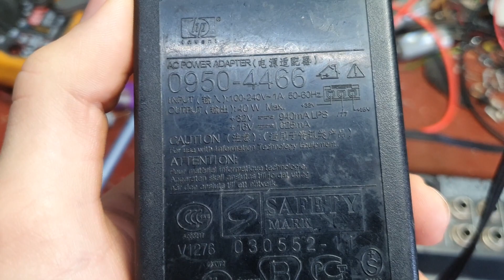Am inlocuit transformatorul de alimentare la acest mixer Behringer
In acest videoclip va voi arata cum am inlocuit partea de alimentare care cu corespundea cu tensiunea necesara de care avea nevoie sa functioneze normal ca din fabrica , acum cu noua sursa de alimentare pot spune ca functioneaza in parametrii ...
Mixerul este facut ca sa creasca volumu de intrare de la sursa de semnal si sa corecteze tonalitatea pe partea de microfon